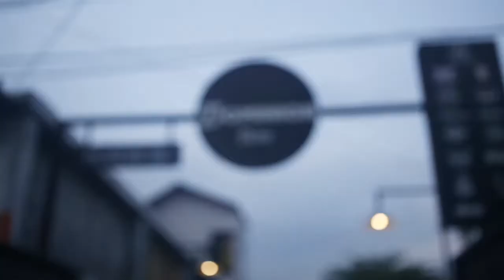The leaving year sale at Dominion store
Get our Stuff at Dominion Store , don't forget there is a discount " THE LEAVING YEAR SALE " 20 December 2016 till 20 January 2017 . check it out ladies & gentleman.